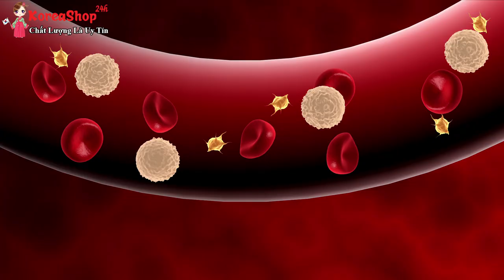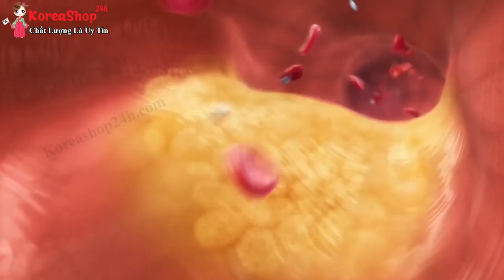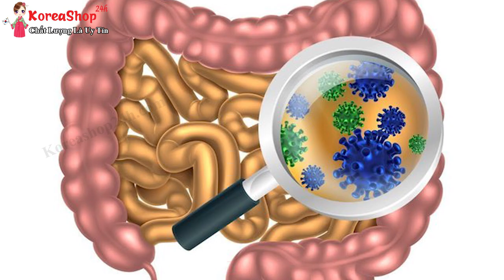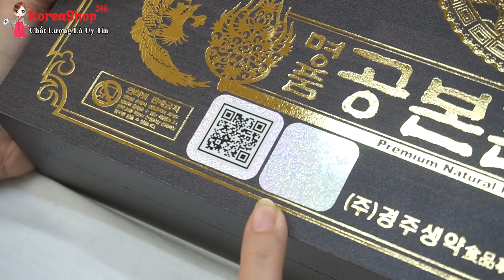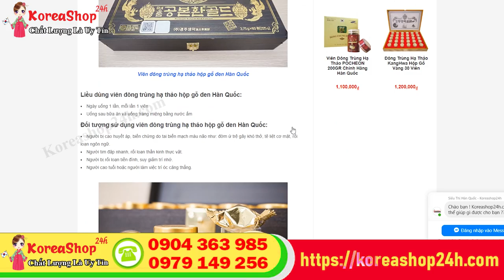Sản Phẩm Đông Trùng Hạ Thảo Hàn Quốc Hộp Gỗ 60 Viên Có Tác Dụng Gì ? Trị Bệnh Gì ? | KoreaShop24h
Đặt Mua Sản Phẩm Đông Trùng Hạ Thảo Hàn Quốc Hộp Gỗ 60 Viên tại
Sản Phẩm Đông Trùng Hạ Thảo Hàn Quốc Dạng Viên Hộp Gỗ 60 Viên Giúp Điều Trị Các Bệnh Về Hô Hấp .
❂ Tác dụng chính của Sản Phẩm Đông Trùng Hạ Thảo Hàn Quốc Dạng Viên Hộp Gỗ 60 Viên :
✔ Đối với thận: sản phẩm có tác dụng hỗ trợ chống lại các tác dụng xấu của tuyến thận, thượng thận..
✔ Đối với huyết áp: đông trùng hạ thảo loại hộp gỗ dạng viên có khả năng hỗ trợ điều hòa huyết áp và tim mạch, ổn định nhịp tim và lưu lượng máu trong cơ thể, dùng tốt cho người bị tim mạch, đột quỵ.
✔ Đối với hệ miễn dịch: thành phần đông trùng hạ thảo có tác dụng  hỗ trợ làm tăng khả năng của các tế bào miễn dịch của hệ thống miễn dịch. Sản phẩm này rất tốt cho những người bị khối u đang trong quá trình chữa trị và người bị bệnh về đường.
✔ Đối với hệ tiêu hóa: thực phẩm chức năng này có khả năng hỗ trợ tăng cường sự hấp thụ của các cơ quan trong hệ tiêu hóa, tăng cường sự hấp thụ của các chất dinh dưỡng, giúp ăn ngon hơn, ngủ khỏe hơn, loại bỏ độc tố trong cơ thể, thông qua đó gián tiếp cải thiện đời sống.
✔ Đối với hệ thần kinh: sản phẩm đông trùng hạ thảo có khả năng hỗ trợ an thần, trấn tĩnh hệ thần kinh.
✔  Ngoài ra, sản phẩm còn có tác dụng hỗ trợ chống liệt dương, hỗ trợ chống xuất tinh sớm, giúp hỗ trợ cường dương và hạn chế sự lão hóa rất tốt.
✔ Mức độ hiệu quả của sản phẩm tùy thuộc vào cơ địa và tình trạng sức khỏe của mỗi người.
✔ Đối với người có tiền sử bệnh nặng hay cơ thể dễ bị dị ứng với các thành phần khác thì nên tham khảo ý kiến bác sĩ trước khi sử dụng
✔ Đây là sản phẩm bổ sung dinh dưỡng, không phải là thuốc chữa bệnh, không có chức năng thay thế thuốc chữa bệnh.
❂ Đối tượng sử dụng sản phẩm:

✻ Người bị tiểu đường, huyết áp, tim mạch.

✻ Người mắc bị hen suyễn, lao phổi, hô hấp.

✻ Người lao động mệt mỏi, thường xuyên rơi vào trạng thái căng thẳng, stress.

✻ Nam giới bị liệt dương, yếu sinh lý...

✻ Phụ nữ có nhu cầu làm đẹp da.

✻ Người già ăn ngủ không ngon.

✻ Không dùng sản phẩm cho trẻ em dưới 14 tuổi
Cách Dùng viên đông trùng hạ thảo Dạng Viên hộp gỗ đen Hàn Quốc:
Ngày uống 1 lần, mỗi lần 1 viên
Uống sau bữa ăn và uống tráng miệng bằng nước ấm
- Mua viên đông trùng hạ thảo hộp gỗ đen Hàn Quốc chính hãng ở đâu?
Với thực trạng hàng kém chất lượng đang được bày bán tràn lan như hiện này thì tốt nhất, bạn nên tìm mua tại những địa chỉ cung cấp và phân phối có uy tín trên thị trường như Siêu thị Hàn Quốc Koreashop24h – nơi cung cấp đầy đủ các sản phẩm làm đẹp và chăm sóc sức khỏe cho bạn cũng như cả gia đình.

Koreashop24h.com luôn cam kết mọi sản phẩm được giới thiệu đều là hàng chính hãng, chất lượng cao, mang lại hiệu quả tích cực cho người sử dụng.
0O0
Xem thêm tại đây:
0O0
0O0
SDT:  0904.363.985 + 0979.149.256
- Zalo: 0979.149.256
- Facebook : Siêu Thị Hàn Quốc - 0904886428